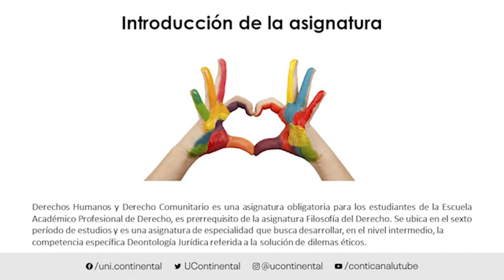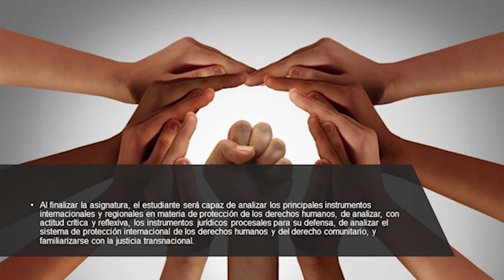Presentación de la asignatura: Derechos Humanos y Derecho Comunitario